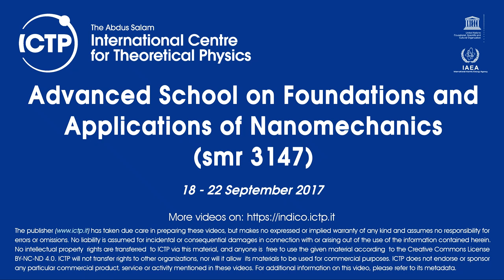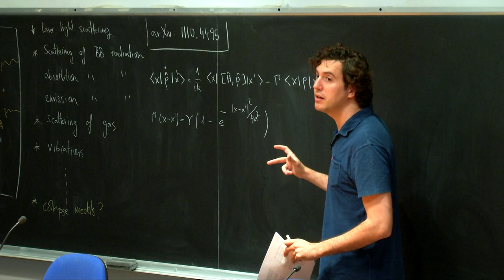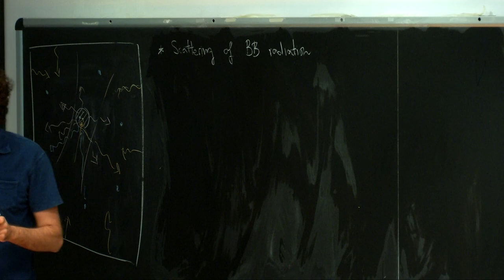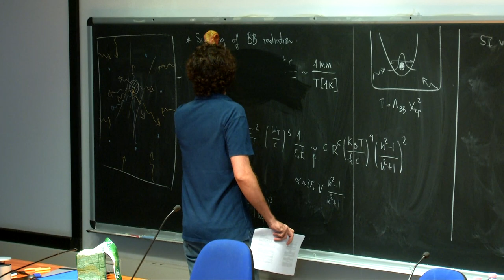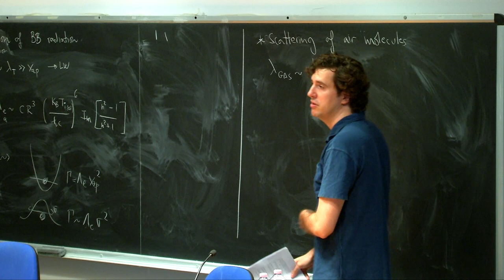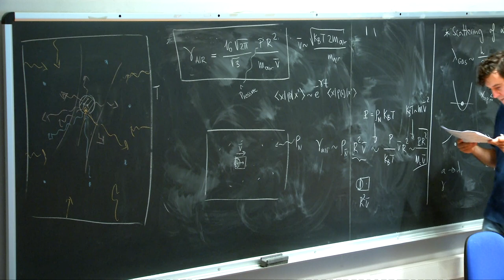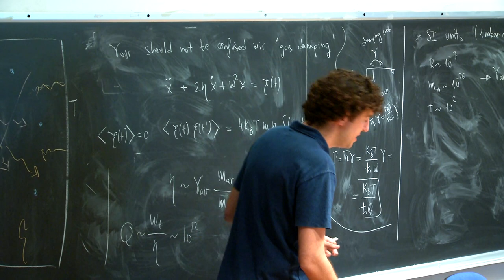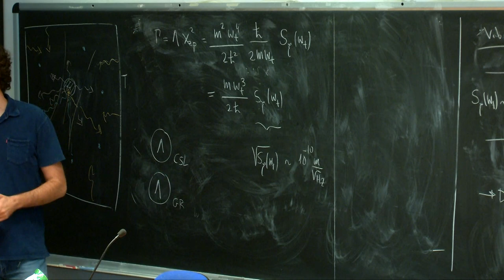Lecture 8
Speaker: Oriol Romero-Isart (IQOQI Innsbruck, Austria)
Advanced School on Foundations and Applications of Nanomechanics | (smr 3147)
2017_09_20-09_00-smr3147